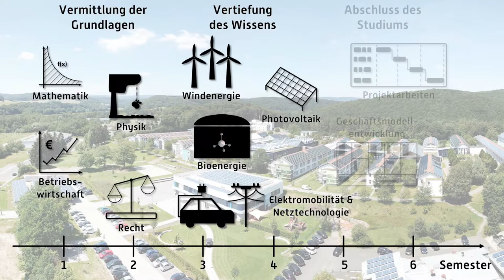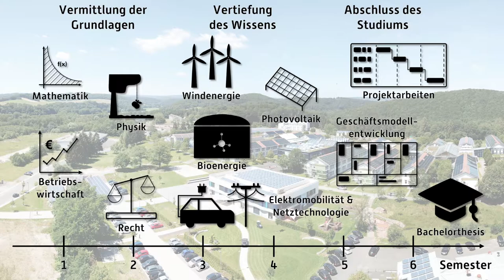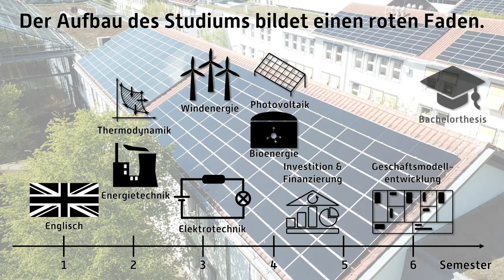Ablauf des Bachelorstudiengangs Erneuerbare Energien in drei Minuten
Wie ist der Ablauf des Bachelorstudiengangs "Erneuerbare Energien"? Vorgestellt wird, welche Vorlesungen den Studiengang auszeichnen und wie diese aufeinander inhaltlich aufbauen. Das sechssemestrige Studium gliedert sich in drei Phasen. Zunächst erfolgt der Einstieg in die Grundlagen in den ersten zwei Semestern. Im dritten und vierten Semester beginnt die fachliche Vertiefung in den zentralen Modulen zur Windenergie, zur Photovoltaik, zur Bioenergie und zu Elektromobilität. Im fünften und sechsten Semester wird das Studium mit einer fachlichen Spezialisierung und der Bachelorarbeit abgeschlossen.

Die Reihe "In drei Minuten" stellt den Umwelt-Campus Birkenfeld der Hochschule Trier vor. Neben einer Vorstellung des Bachelorstudiengangs "Erneuerbare Energien" gibt es nützliche Informationen zum Studium am Umwelt-Campus und zu den nachhaltigen Konzepten in Forschung und Lehre.

Prof. te Heesen